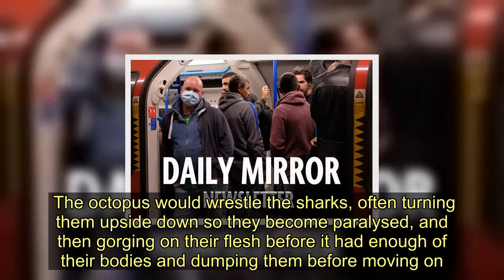Octopus kills every shark that gets close to it in its tank in gruesome killings - Today News